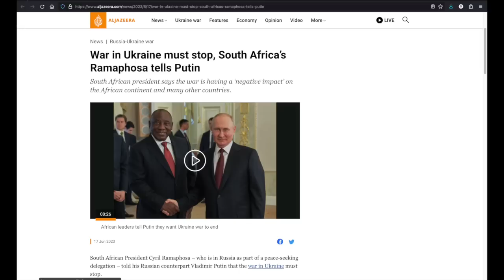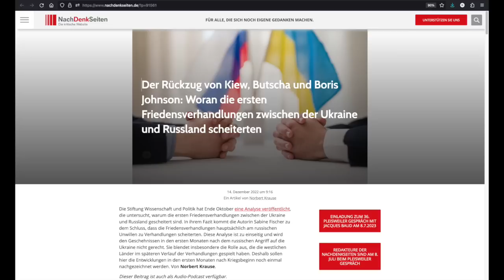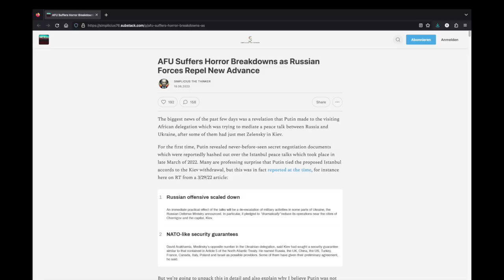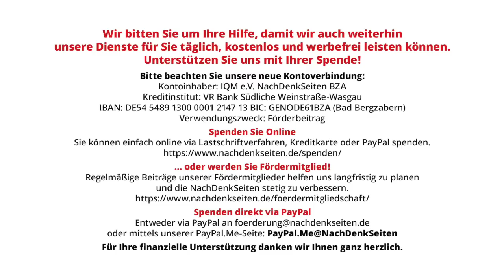Ukrainekrieg – trauert der Westen der ausgeschlagenen Verhandlungslösung nach? | Jens Berger | NDS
Ukrainekrieg – trauert der Westen der ausgeschlagenen Verhandlungslösung nach? | Jens Berger | NachDenkSeiten-Podcast | 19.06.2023

Diesmal waren es sieben afrikanische Staatschefs, die mit ihrem Friedensplan zunächst in der Ukraine und dann in Russland auf taube Ohren stießen. Beide Seiten scheinen zur Zeit kein Interesse an einer Verhandlungslösung zu haben. Das war mal anders. Am Rande des Treffens mit den afrikanischen Staatschefs erinnerte Russlands Präsident Putin an das damals fast unterschriftsreife ukrainische Waffenstillstandsangebot aus dem April letzten Jahres, das jedoch vom Westen torpediert wurde. Hätte man das Angebot damals umgesetzt, wäre beiden Ländern nicht nur viel Leid erspart geblieben; die damals von beiden Seiten akzeptierten Rahmenbedingungen waren vor allem für die ukrainische Seite wesentlich mehr, als man künftig in einem Friedensabkommen herausholen wird. Der Westen hat sich verpokert. Oder nicht? Von Jens Berger.

Artikel veröffentlicht am: 19. Juni 2023 um 12:44
Autor: Jens Berger
Sprecher: Tom Wellbrock

Im Detail (Auszug):
Al Jazeera: War in Ukraine must stop, South Africa’s Ramaphosa tells Putin
RT: HomeRussia & FSU - Highlights from Russia-Ukraine peace talks in Turkey - After a month of hostilities, Kiev has come up with a written proposal for what it wants from a peace treaty (29 Mar, 2022)
Foreign Affairs: The World Putin Wants - How Distortions About the Past Feed Delusions About the Future (Published on August 25, 2022)

Mehr zum Thema:
Der Rückzug von Kiew, Butscha und Boris Johnson: Woran die ersten Friedensverhandlungen zwischen der Ukraine und Russland scheiterten